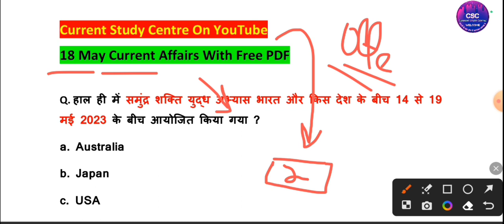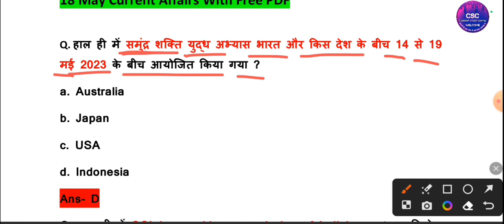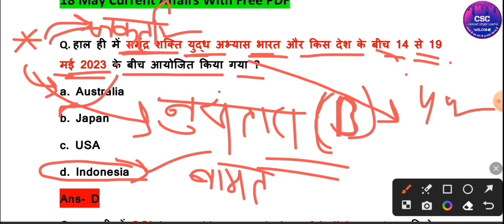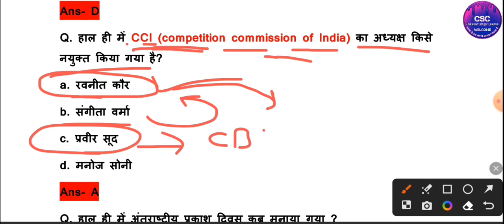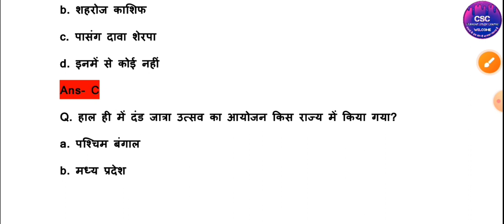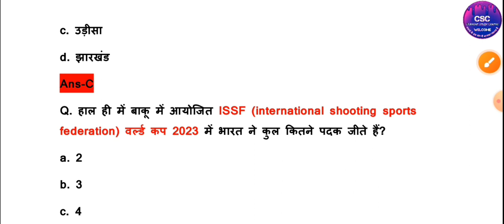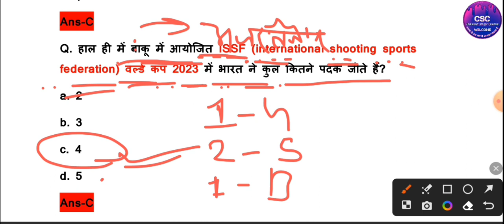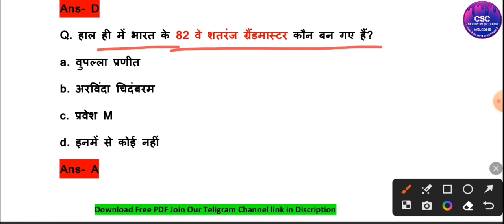18 May Current Affairs With PDF | Daily Current Affairs Video | SSC CGL | CHSL MTS SSC GD UPP Ets.